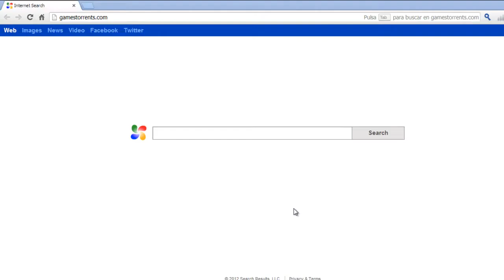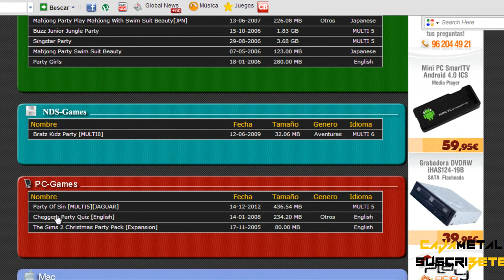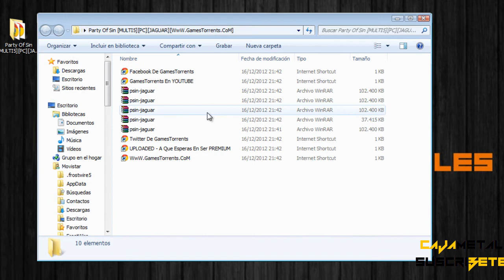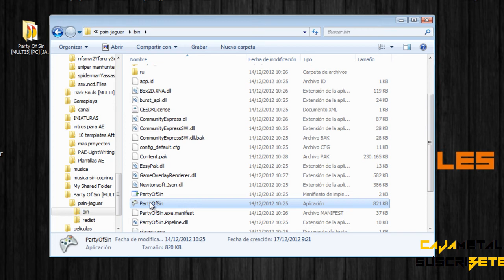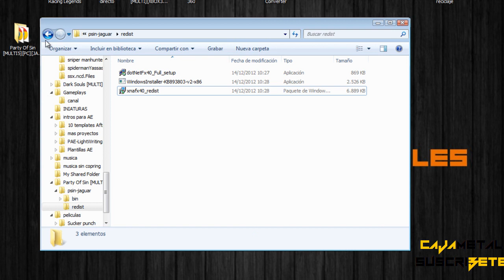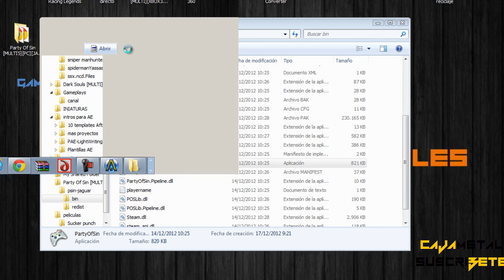Descarga e Instala Party Of Sin (PC GAME)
Requisitos mininos

OS:Windows XP
Memory:1 GB RAM
Graphics:DirectX 10 compatible GPU
DirectX®:10
Hard Drive:250 MB HD space